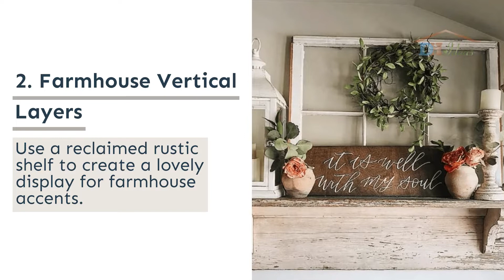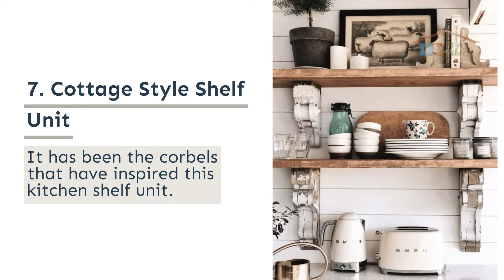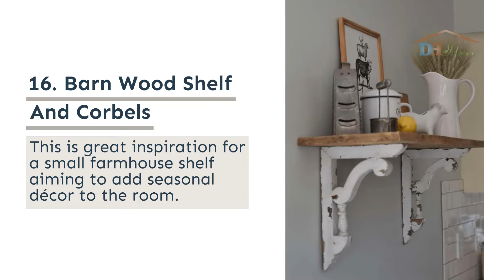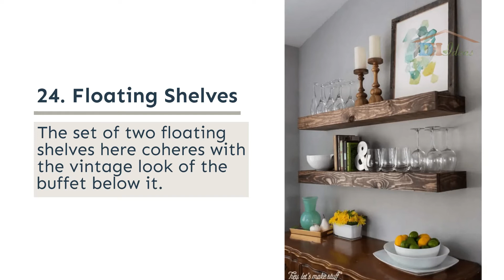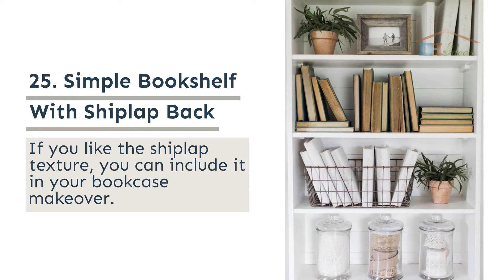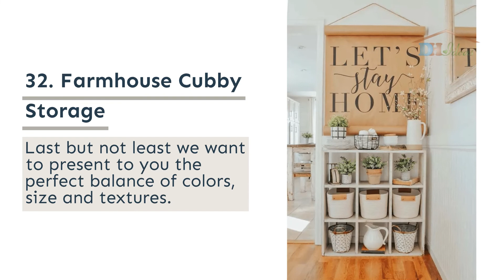32 Best Farmhouse Shelf Decor Ideas and Designs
A farmhouse shelf is the most desired extra storage idea. We are not surprised because farmhouse shelves use effectively space and make stored items look better.

The Farmhouse Shelf Décor Ideas and Designs here will make your home décor more appealing and the atmosphere cozier.